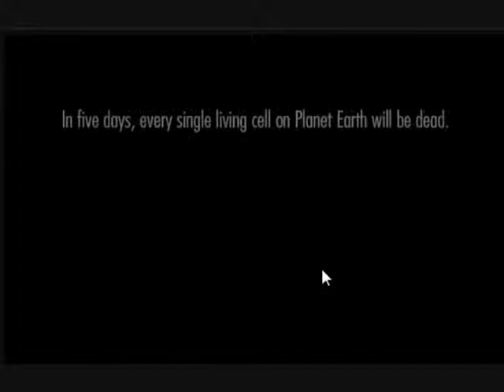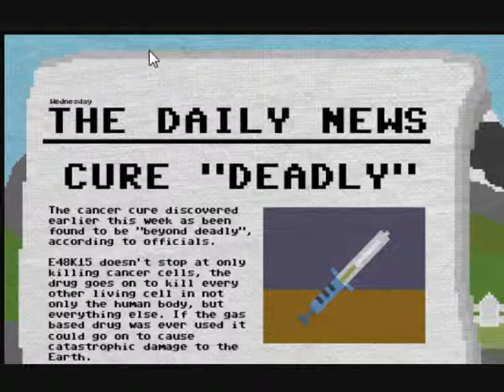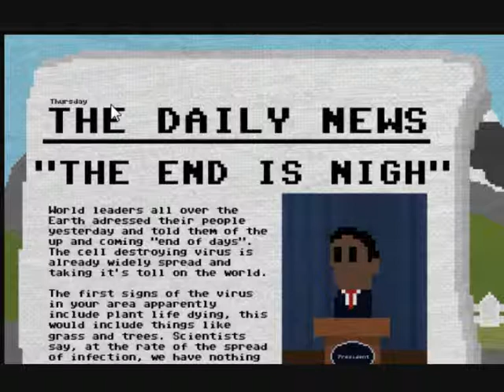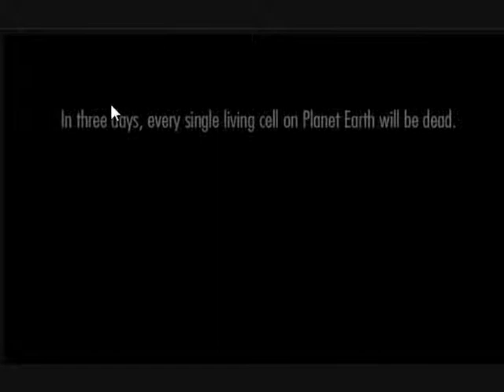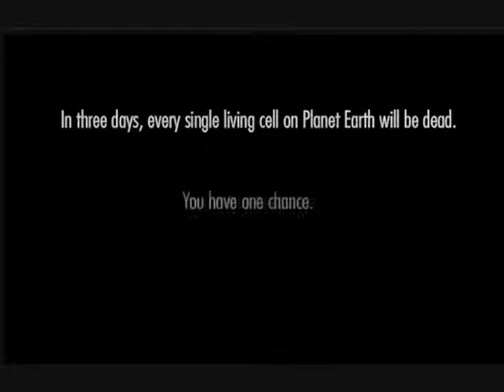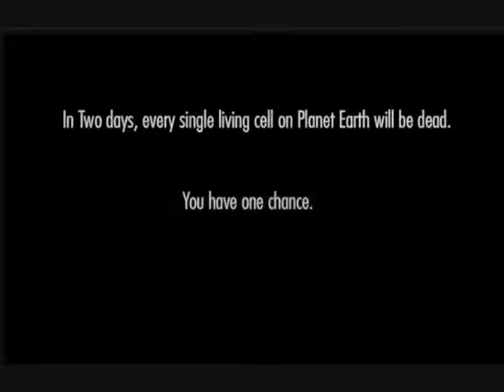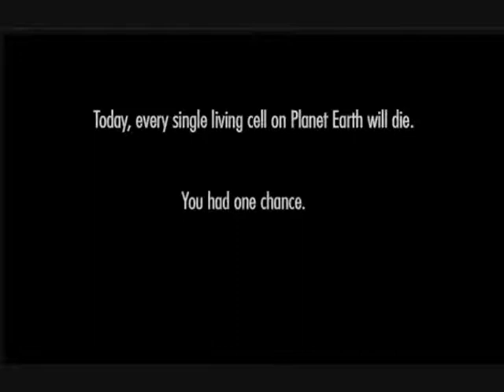Sobotní hry #5 - Surgeon Simulator a smutná hra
No. Tak jsme tu zpět s dalšími hrami.Dnes budem hrát Surgeon Simulator 2013 a nějakou smutnou hru.